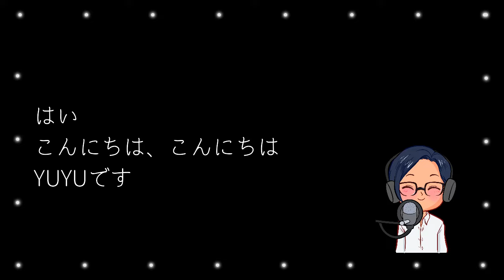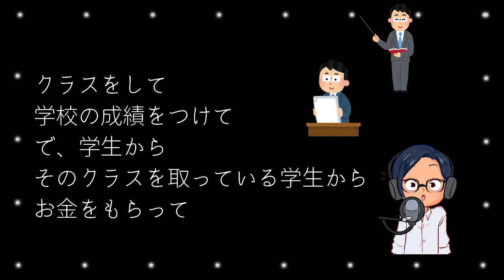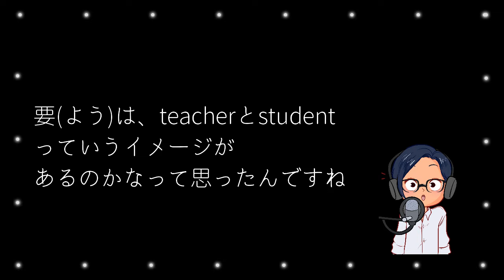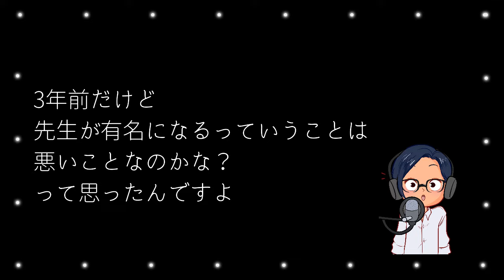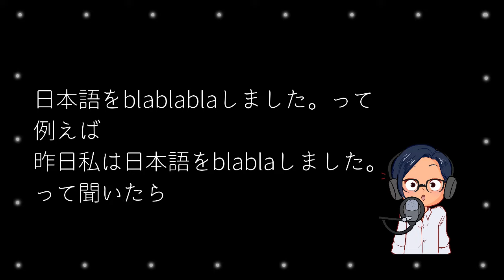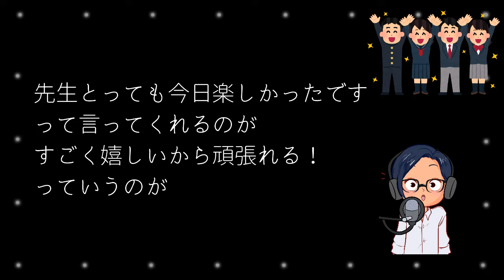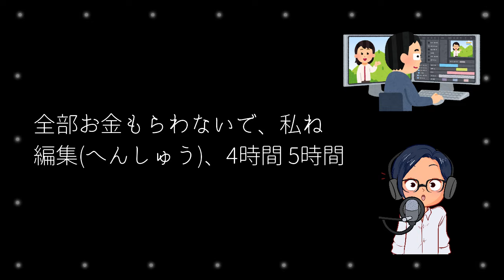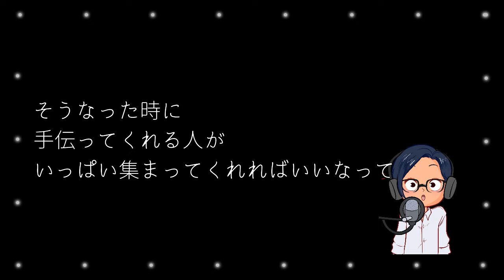😊👨‍🏫YUYU日本語を始めた理由🙆‍♂️🎈(Japanese Podcast with subtitles)